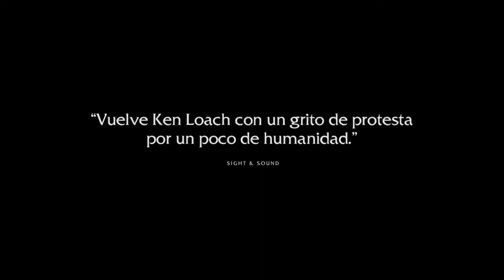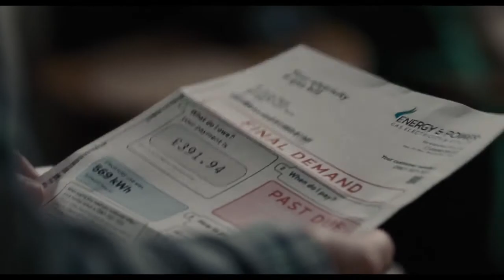Yo, Daniel Blake - Tráiler español (HD)